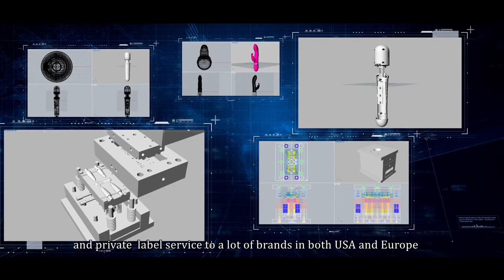Sex toys factory from China, OEM service for adult toys vibrator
review all departments of a vibrator factory
get  your toys to start an OEM service here
or make your private label adult novelties